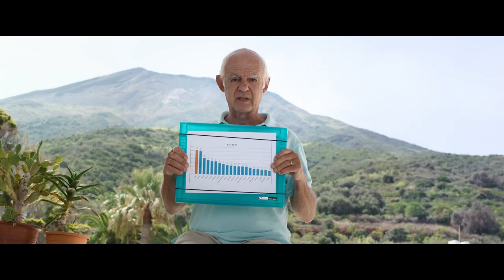After Work | Documentario | Erik Gandini | Trailer Italiano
Nei prossimi 15 anni si stima che circa la metà della forza lavoro verrà rimpiazzata dall’automazione e dall’intelligenza artificiale. Siamo pronti per questo cambiamento? Cosa comporterà̀ a livello esistenziale? Mentre sulla stampa il dibattito sull’IA é dominato da teorici ed esperti di tecnologia, After Work si pone la domanda che nessuno osa porre: cosa faremo e come saremo quando non dovremo più lavorare?

GENERE: Documentario
REGIA: Erik Gandini
AUTORE: Erik Gandini

CAST: Yoo Ga Yeon, Yoo Deug Young, Armando Pizzoni, Josh Davis, Elizabeth S. Anderson, Pa Sinyan, Noam Chomsky, Astrid Moss, Meqdad Al Kout, Mai Al Nakib, ‘Fatima’, Rory Marzotto, Ferdinando Businaro, Luca Ricolfi, Jeong Boseong, Yuval Harari, Elon Musk, Janis Varufakis,
Lee Jae-Gap, Kim Young Joo

PRODUZIONE: Fasad [se], Propaganda Italia, Rai Cinema, Indie Film as [no]

DISTRIBUZIONE: Italia: Fandango / Resto del Mondo: CAT&Docs

TEAM CREATIVO: Fredrik Wenzel (Cinematography),  Johan Söderberg (Music & Editin), Christoffer Berg (Composer)